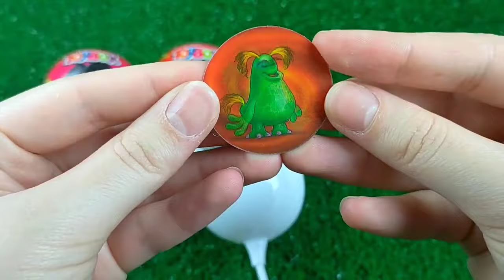ASMR Mochi Ice Cream Zenzai【Mukbang/ Eating Sounds】 dubybuba #777 candy Asmr Lollipop